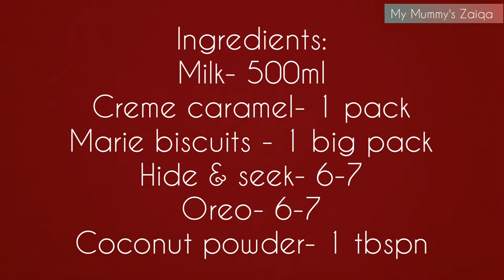New Fusion CARPET PUDDING || Pudding in a beautiful style || My Mummy's Zaiqa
Ingredients:
Milk- 500ml
Creme caramel- 1 pack
Marie biscuits - 1 big pack
Hide & seek- 6-7
Oreo- 6-7
Coconut powder- 1 tbspn